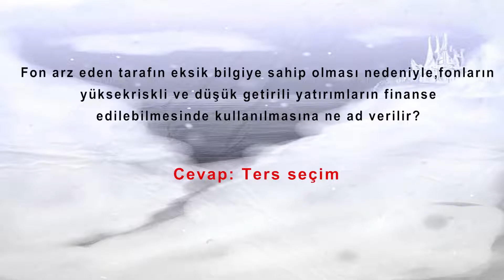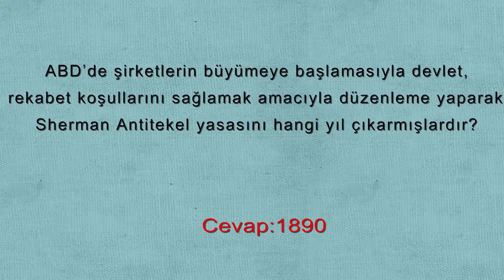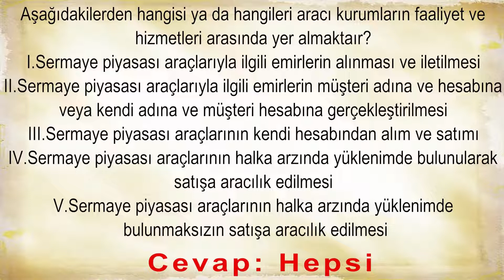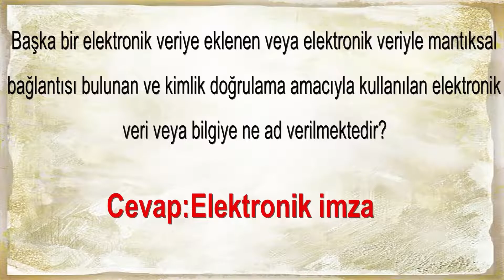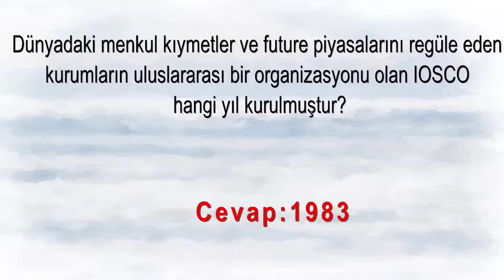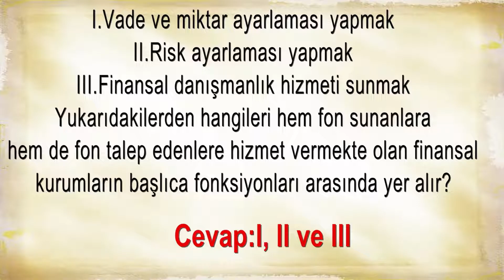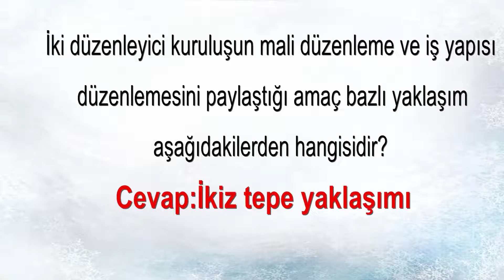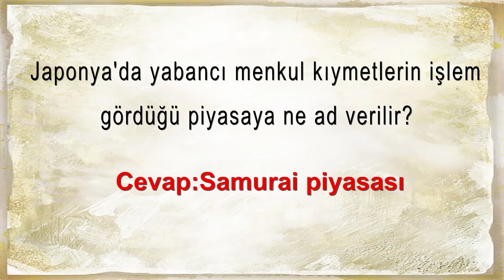SERMAYE PİYASALARI VE FİNANSAL KURUMLAR - ÇIKMIŞ SORULAR - SESLİ ANLATIM - ANADOLU ÜNİVERSİTESİ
Anadolu üniversitesinin Sermaye piyasaları ve finansal kurumlar dersinin çıkmış sesli soruları.

GOYGOYUN SESLERİ